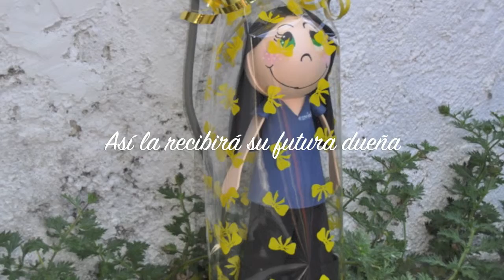Fofucha Traje de trabajo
Una amiga me pidió esta muñeca para despedir a una compañera de trabajo que se va a Londres y ayer le hicieron la fiesta de despedido, por eso hoy subo este vídeo pues ya su dueña tendrá la muñeca.
Espero que le guste y la he intentado recrear tal y como me la ha descrito mi amiga.
Si queréis ver la entrada, ya la tenéis también publica en mi blog
Besicos y mil gracias por pensar en mi para este proyecto.

Monkoto

Genre: African
Collection: African
Time: 1:16 156 BPM (Allegro - Pretty Fast)
Instruments: Marimba, Percussion, Bass Clarinet, Clarine